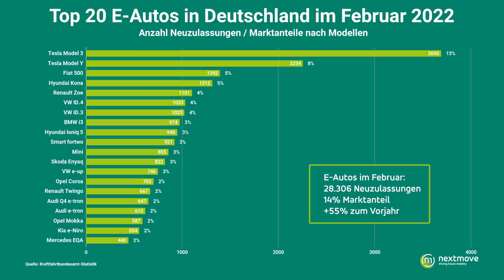Tesla Gigafactory: Elon Musk gibt Startschuss für Model Y in Deutschland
Elon Musk eröffnet die Tesla Gigafactory in Grünheide und wider Erwarten steht Stefan Moeller von nextmove auf der Liste der geladenen Gäste und berichtet von der Eröffnungsfeier. Gut zwei Jahre nach Baustart wird die Fabrik nun den europäischen Markt mit Tesla Model Y „Made in Germany“ fluten. Angesichts der schirren Fabrikgröße von 500.000 Fahrzeugen im Jahr, ist absehbar, dass dieses Fahrzeug das meistzugelassene Elektroauto in allen wichtigen Märkten Europas werden wird. Als langjähriger Tesla-Kenner nimmt Stefan Moeller Tuchfühlung mit den Model Y auf. Wie das deutsche Model Y im ersten Qualitätscheck abgeschnitten hat, erfahrt ihr im Video.

Giga-Berlin wurde in Rekord-Geschwindigkeit geplant, gebaut und letztendlich auch genehmigt. Ursprünglich sollten in der größten Elektroauto-Fabrik Europas bereits im Mai 2021 (Tesla-Zeitrechnung) die ersten Model Y vom Band rollen. Während der Bau in rasantem Tempo abgeschlossen wurde, erging die finale Baugenehmigung erst vor wenigen Tagen. Unmittelbar danach startete die kommerzielle Serienfertigung. Heute hat Elon Musk nun persönlich die ersten Tesla Model Y aus deutscher Produktion an 30 Kunden übergeben.

In diesem Video nehmen wir euch mit auf die spannendste Werkseröffnung, in der Geschichte der Bundesrepublik. Vermutlich gibt es keine Fabrik, über die so regelmäßig, ausführlich und kontrovers berichtet und diskutiert wurde. Auch wir haben den Baufortschritt regelmäßig in unserer wöchentlichen Sendung nextnews mit Aufnahmen vom Boden und aus der Luft begleitet. Mit Deutschlands meistgesehener emobility Nachrichtensendung werden wir auch in Zukunft von der Gigafactory in Grünheide und natürlich den Fahrzeugen berichten.

Machen, ist wie wollen nur krasser! Und selbst fahren ist cooler als Videos schauen. Hier geht es zu deinem Model-Y-Moment